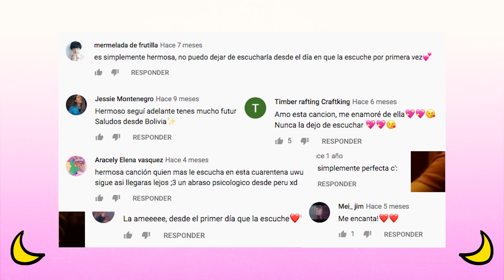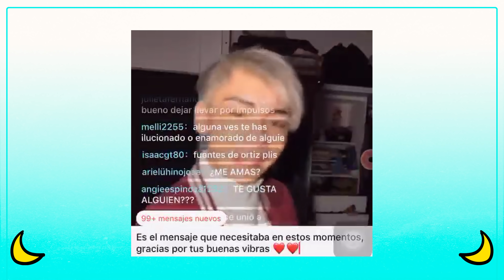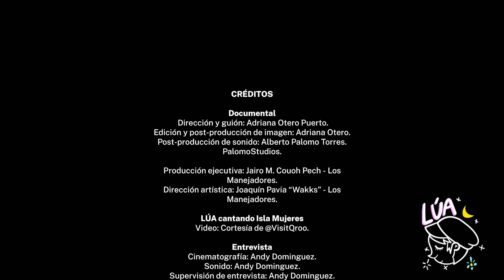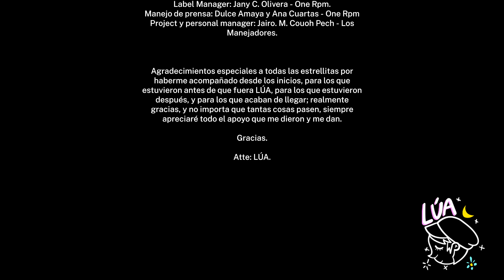LÚA: Películas (Documental Cartas)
Solo quiero agradecer a toda esa gente que ha estado desde que inicio, a mi familia a todos mis amigos, pero sobre todo a ustedes que son mi nueva familia, los amo, estoy orgulloso de todo lo que juntos poco a poco hemos creado. Este documental solo muestra una pequeña parte de todo lo que fue y se viene, espero lo adoren tanto como Yo lo Adoré, les repito y les dire por siempre, gracias por cambiar mi vida, los amo.